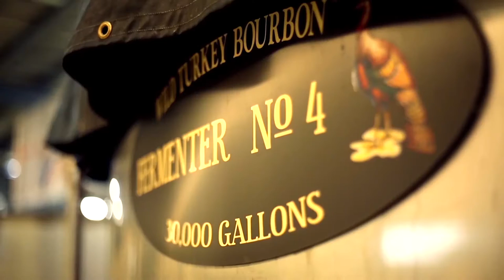Wild Turkey Bourbon: How Whiskey is Made the Right Way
Following trends has never been Wild Turkey’s style. Instead, we focus on making our signature bourbon the exact same way – which is the only way, according to Jimmy and Eddie Russell. With over 100 combined years of experience, the Russells have proven that when it comes to their beloved bourbon, it’s best to leave well enough alone.